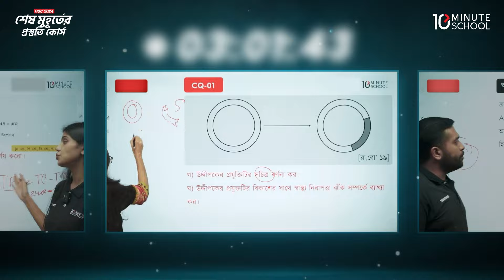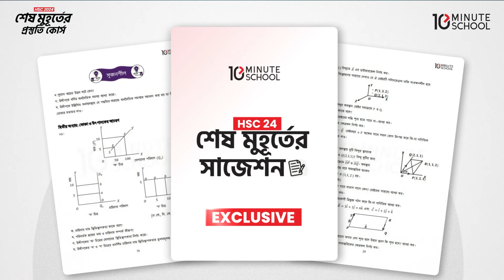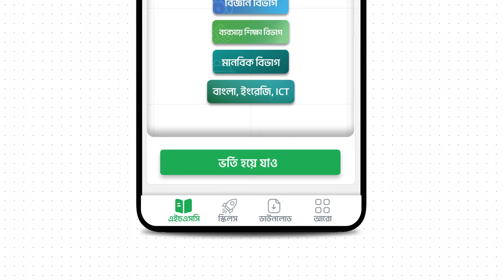Course Trailer | HSC 24 শেষ মুহূর্তের প্রস্তুতি কোর্স (বিজ্ঞান, ব্যবসায় শিক্ষা ও মানবিক বিভাগ)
"HSC 24 শেষ মুহূর্তের প্রস্তুতি কোর্স [বিজ্ঞান বিভাগ]" এ ভর্তি হতে ক্লিক করো
"HSC 24 শেষ মুহূর্তের প্রস্তুতি কোর্স [ব্যবসায় শিক্ষা বিভাগ]" এ ভর্তি হতে ক্লিক করো
"HSC 24 শেষ মুহূর্তের প্রস্তুতি কোর্স [মানবিক বিভাগ]" এ ভর্তি হতে ক্লিক করো
"HSC 24 শেষ মুহূর্তের প্রস্তুতি কোর্স [বাংলা, ইংরেজি, ICT]" এ ভর্তি হতে ক্লিক করো

সামনেই তো HSC পরীক্ষা! নতুন পড়া, আগের পড়া, রিভিশন, সাজেশন; কোনটা ছেড়ে কোনটা করবে? শেষ সময়ে এসে তোমাদের যেন এমন হিমশিম না খেতে হয়, তাই বিজ্ঞান, ব্যবসায় শিক্ষা ও মানবিক বিভাগের পরীক্ষার্থীদের জন্য আমরা নিয়ে এসেছি "HSC 23 শেষ মুহূর্তের প্রস্তুতি” কোর্স!

📌 কী কী থাকছে এই "HSC 24 শেষ মুহূর্তের প্রস্তুতি" কোর্সে?
✔ ৩ ঘন্টা করে লাইভ ক্লাস
✔ যতগুলো ক্লাস ঠিক ততগুলো MCQ টেস্ট
✔ CQ-MCQ সহ ফুলসেট মডেল টেস্ট
✔ মডেল টেস্টের উপর লাইভ সলভ ক্লাস
✔ টিচারদের গাইডলাইনের জন্য মাসিক Zoom সেশন
✔ পরীক্ষার ঠিক আগে Final Revision Live Class
✔ বিষয়ভিত্তিক এক্সক্লুসিভ সাজেশন

তার মানে লাস্ট মোমেন্টের সব প্রিপারেশন একটি কোর্সে! তাই সময় নষ্ট না করে, আজই ভর্তি হয়ে যাও “HSC 23 শেষ মুহূর্তের প্রস্তুতি” কোর্সে!

টেন মিনিট স্কুলের কোর্স সম্পর্কিত কোন জিজ্ঞাসায় কল করো 𝟏𝟔𝟗𝟏𝟎